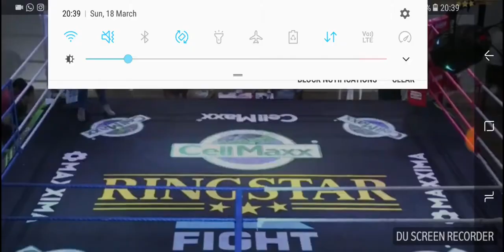Ariff (kbs) vs Yang (Vanda) 49kg open category 2017